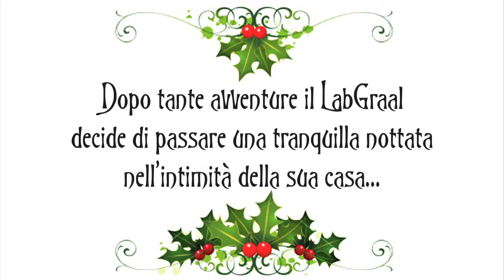Best Wishes from LabGraal!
A greeting from LabGraal: Rosalba, Giancarlo, Luca, Andrea, Gianluca... and not only...